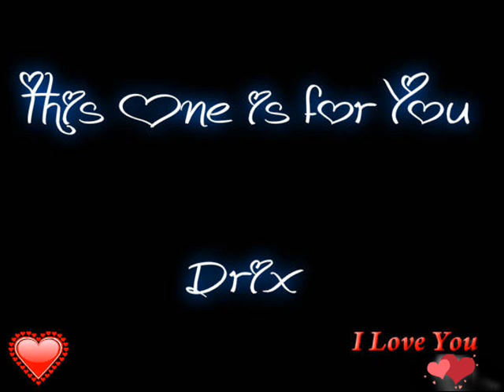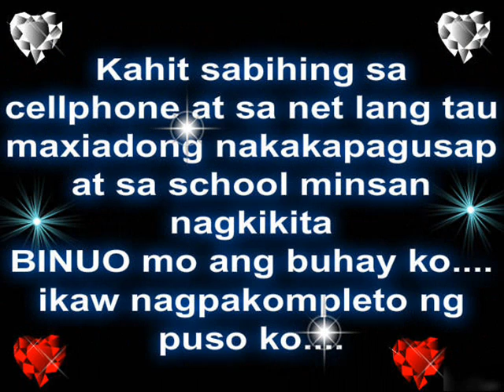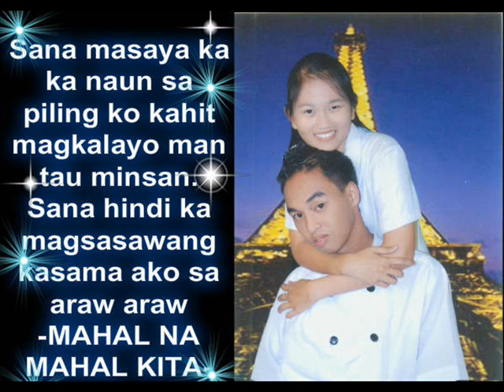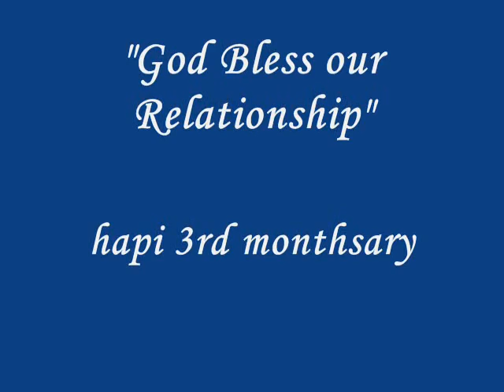3rd monthsary kimmydrix 29